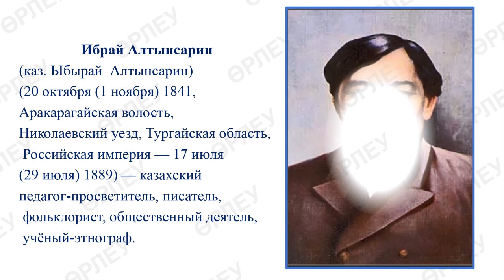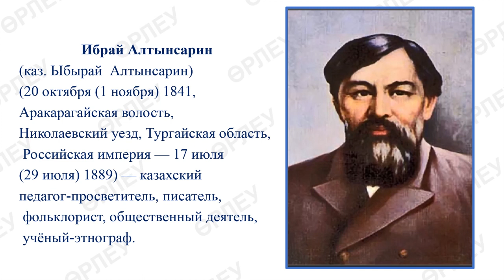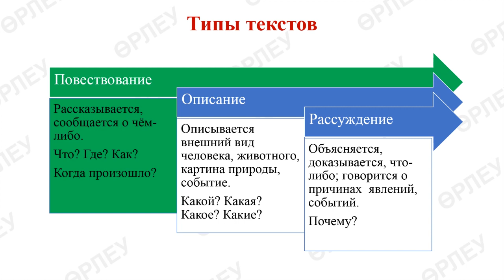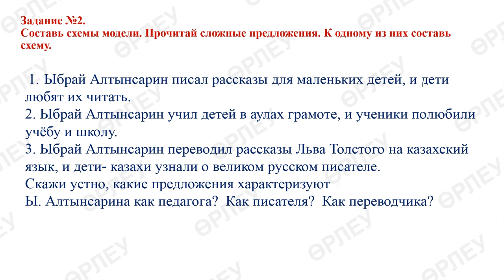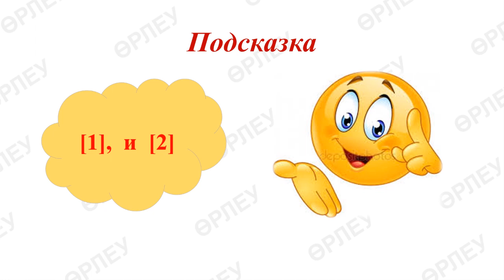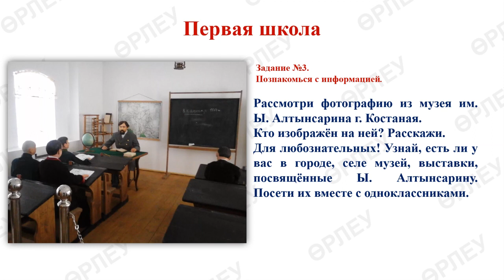ІІІ - четверть, Русский язык, 3 класс, Урок №12